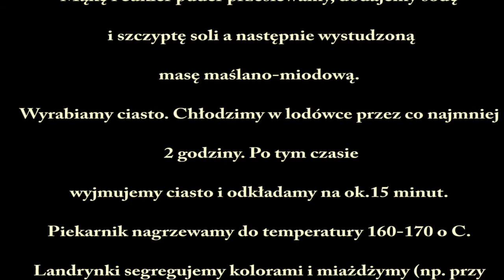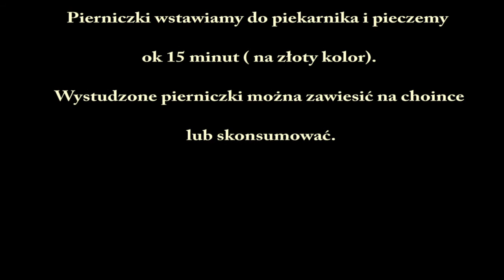Świąteczno-choinkowe pierniczki z okienkiem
Film i Tekst Agnieszki Baran.